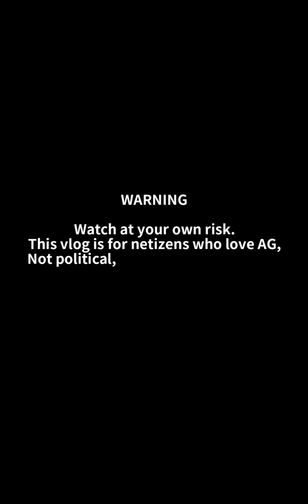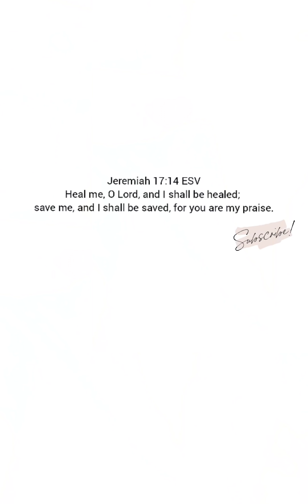MISTER NI ALEX GONZAGA SOBRANG NAG-ALALA SA NANGYARI! +AG's LIFE UPDATE!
Idol AG mahal na mahal ka ni konsi Mikee!❤️
Gagaling yan! 🙏❤️❤️❤️❤️

source/s: Alex Gonzaga kumu

Isaiah 60:22

lyka: cathygonzagamorada

XOXO, POWERTV ❤️